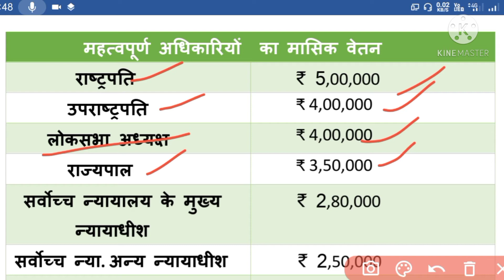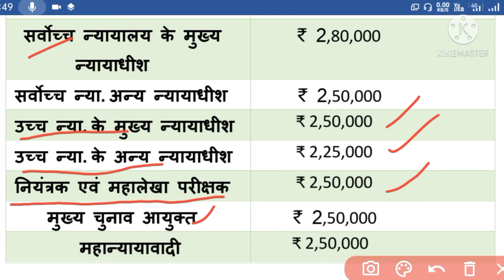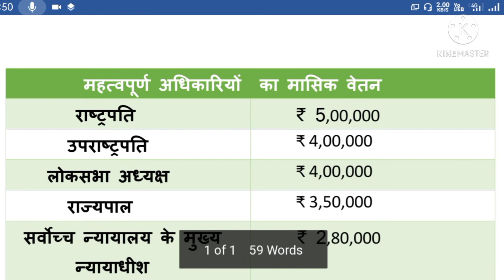महत्वपूर्ण अधिकारियों को कितना मासिक वेतन मिलता है? | राष्ट्रपति उपराष्ट्रपति राज्यपाल वेतन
राष्ट्रपति उपराष्ट्रपति राज्यपाल लोकसभा अध्यक्ष सुप्रीम कोर्ट न्यायाधीश महान्यायवादी आदि प्रमुख अधिकारियों को मासिक वेतन कितना मिलता है?